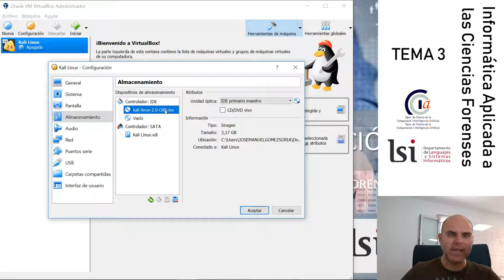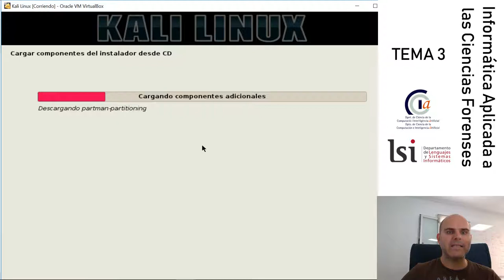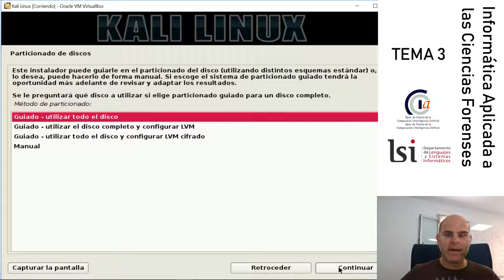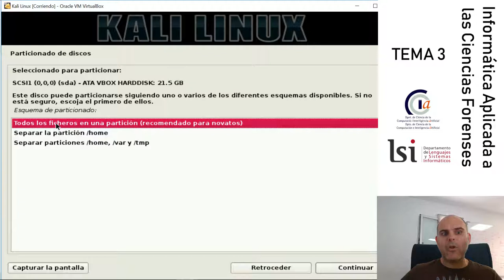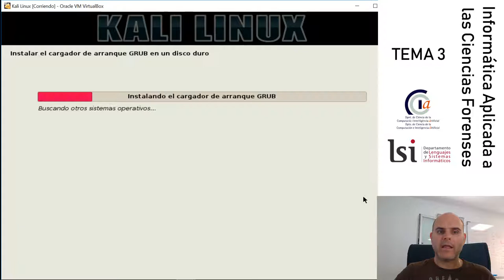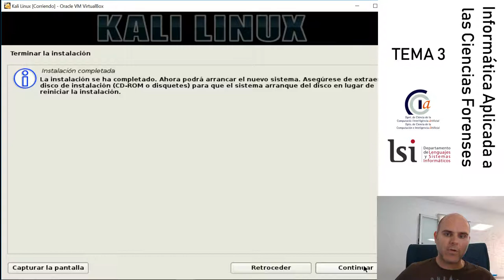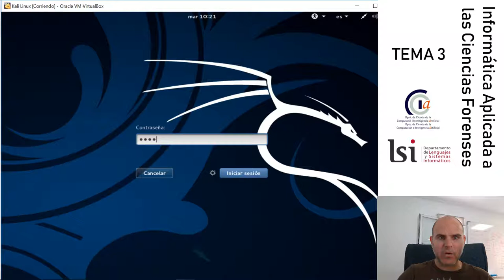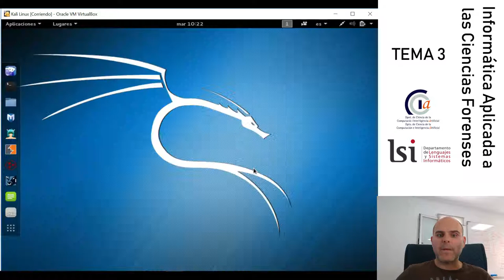Tema 3.4 Cómo instalar un Linux en una máquina virtual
¿Queréis saber cómo instalar un Linux en vuestra máquina sin ningún riesgo y encima ejecutarlo desde el propio Windows? Pues en este vídeo explicamos cómo.